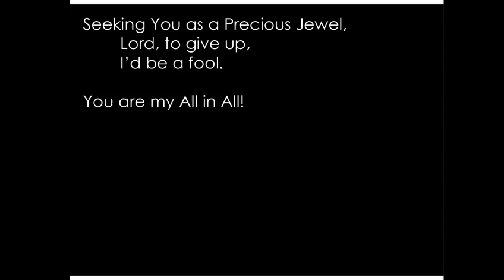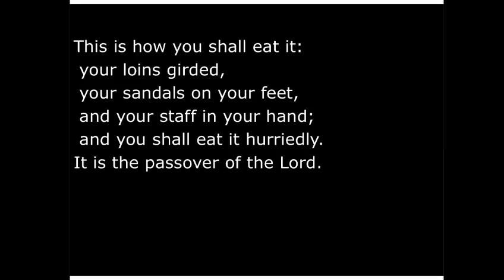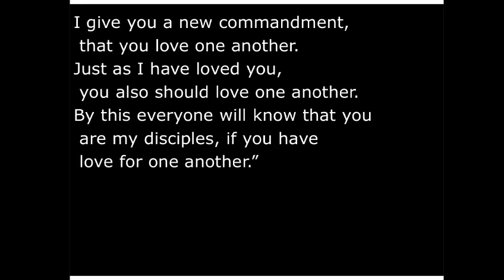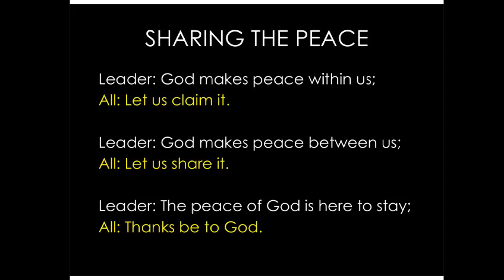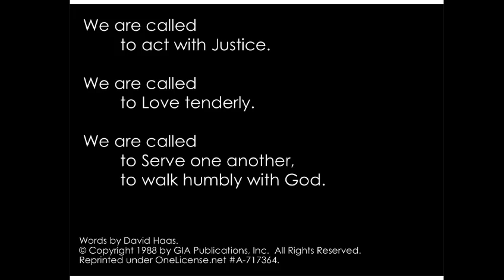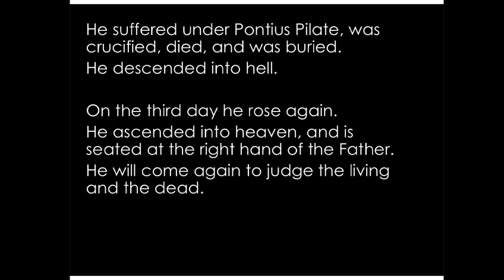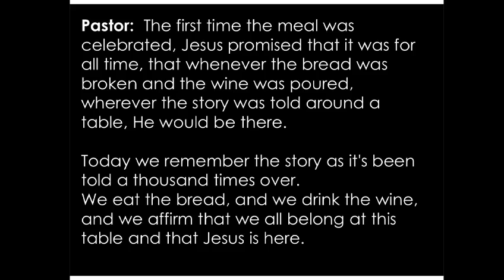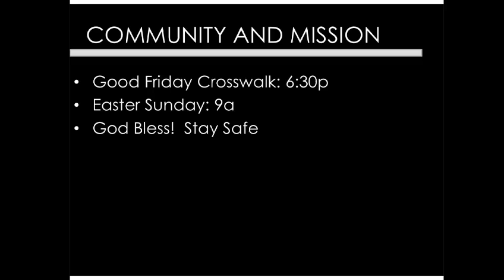Worship for Maundy Thursday (April 14, 2022)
Welcome to online worship at People of Hope

You can financially support People of Hope's ministry in three ways. You can:

- This offers options for a credit card or fund-transfer giving .

- Give via text. Simply text “peopleofhope dollar amount” to 73256. For example, a text reading “peopleofhope 10” would result in a $10 gift to the church

- Send a check to People of Hope - The POH office will be able to receive your check. Mail it to 3703 Country Club Road Southwest, Rochester, MN 55902.